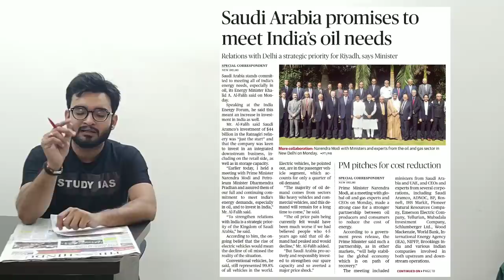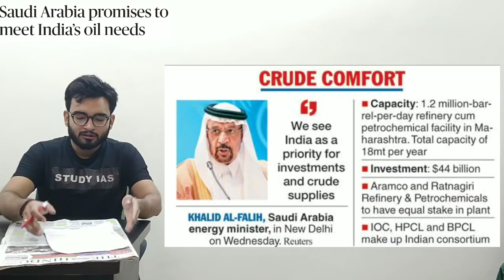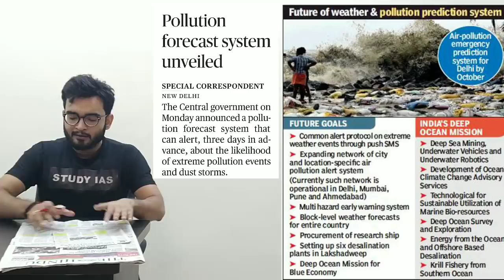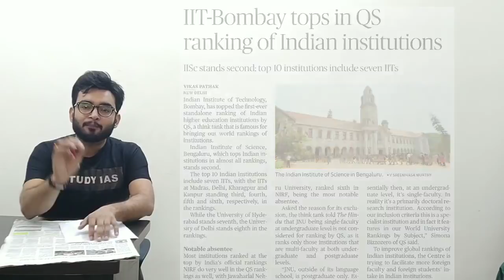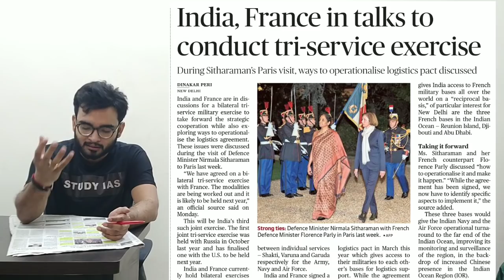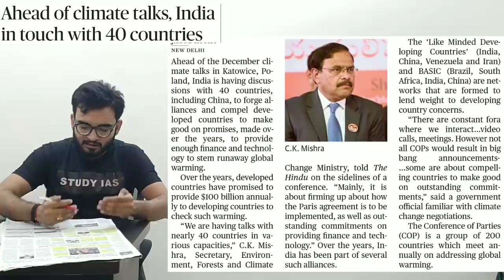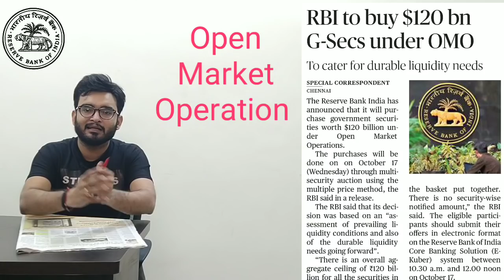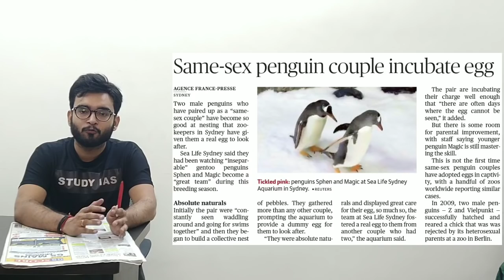16 October 2018 The Hindu Newspaper Analysis in Hindi (हिंदी में) - News Current Affairs Today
Spl.  - Saudi Arabia, International Energy Forum & India
- Open Market Operation by RBI
- Pollution Forecasting System in Delhi
- QS Ranking India
- Stephen Hawking book - Brief Answers to Big Questions
- India France Tri service Exercise
- COP 24 - UNFCCC POLAND
- India - Srilanka Relation
- New NBFC - Kreditech

Highlights
# Mahila Kisan Diwas
# India China to go on Connectivity Project
# Data Diktat

STUDY IAS

16 October 2018 The Hindu Newspaper Analysis in Hindi (हिंदी में) - News Articles for Current Affairs The Hindu Newspaper Analysis in Hindi (हिंदी में) - News Articles for Current Affairs

16 oct the hindu newspaper today
the hindu newspaper 12 October 2018